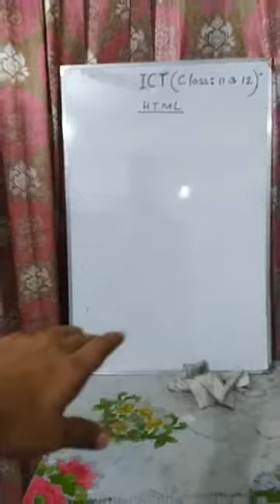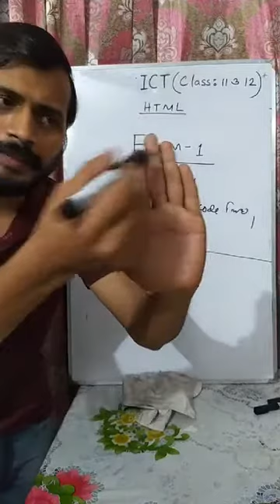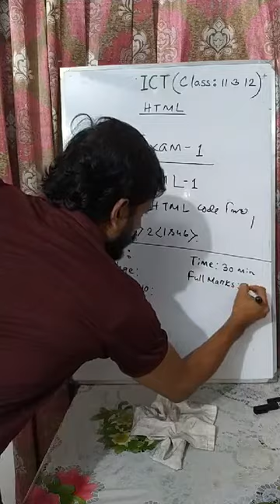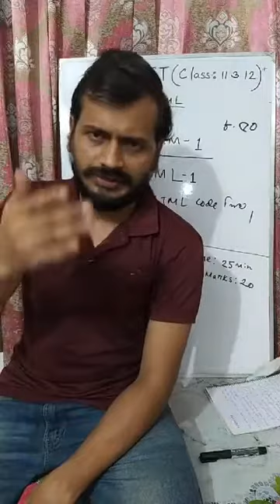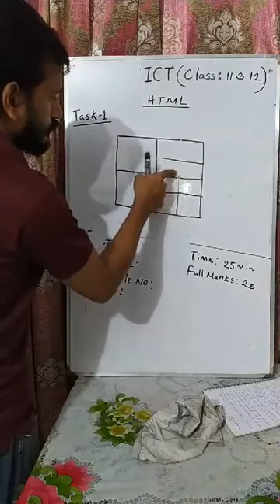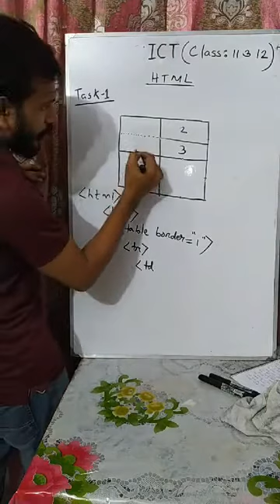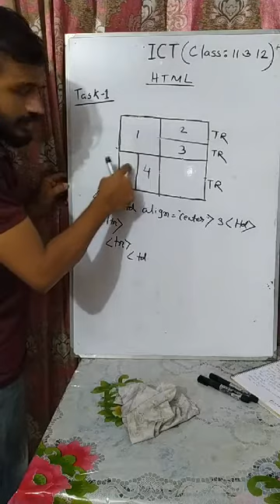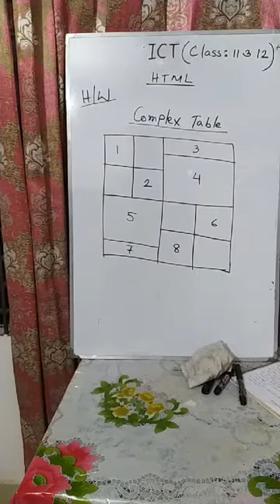Class 11-12 | I.C.T | S.T Placid's School & College | Sumit Dutta Titu (Home)